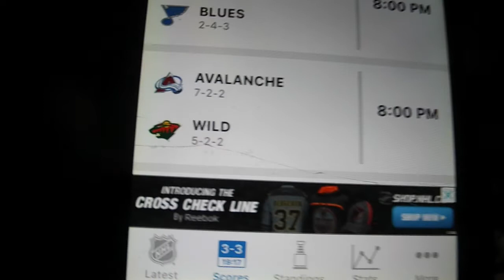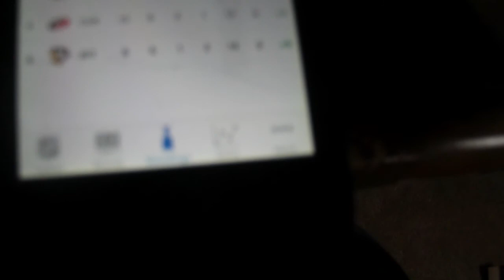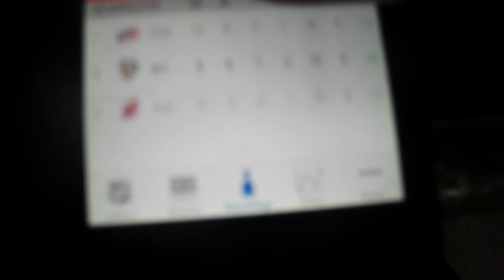HOCKEY VS HALLOWEEN!! 🎃